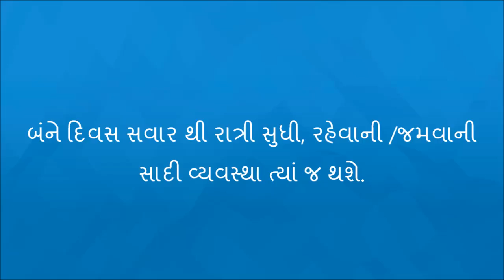invitation Samasat Mahajan